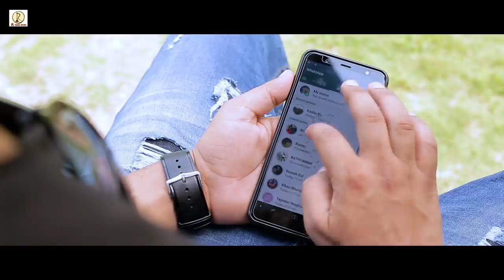Latest Himachali Song| REETUYE| Sonu Jaswal|Parmjeet Pammi by R-Music Series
*Lyrics,Composer and Singer- Sonu Jaswal
 *Feat - Manju Thakur ,Vishal Jaswal
*Director -Vikas Bhardwaj
*D.o.p-Tejinder Negi
*Produce by --- Uttam Electronics patlikuhal .
                                    cafe FFC & Vipasha Home Sray
*Production incharge-  Dixit Rathi
Costume by - VRV nagwain 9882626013
Special Thanks - Ramesh kumar and family jawalapur ,  Rahul jaswal , Mamta Thakur , Mohan jaswal, Sonam
 Biggest thanks- King of natti and Suminder Thakur

Uploading this song without permission on another channel is Legitimate crime .